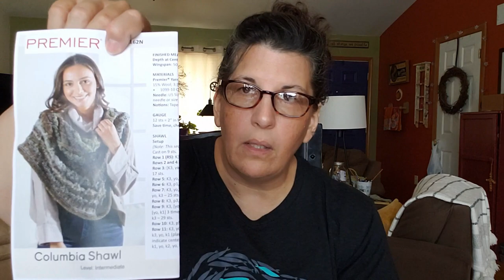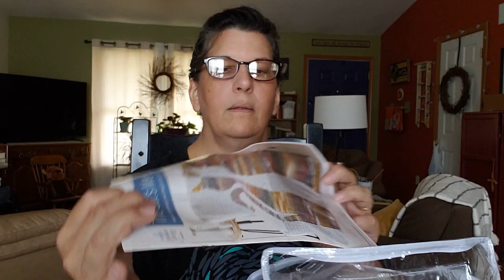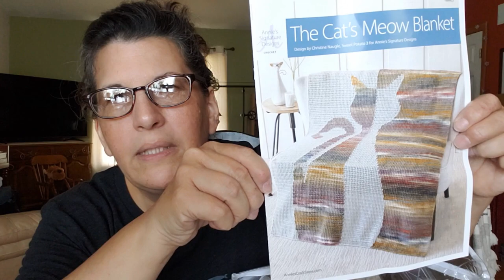J Hook Magic, Yarn Love, and Mary Maxim! (from the archives!)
This is from the archives! I unboxed some super cool stuff from J Hook Magic (check out her channel – see below!), Yarn Love, and Mary Maxim!

I’m not sure what was going on in August, but it looks like a bunch of vids didn’t get uploaded from that month – this is one of them – enjoy!